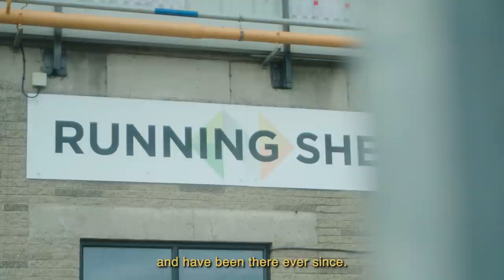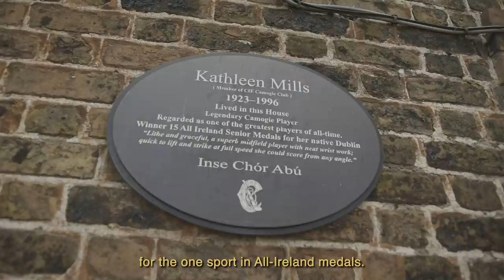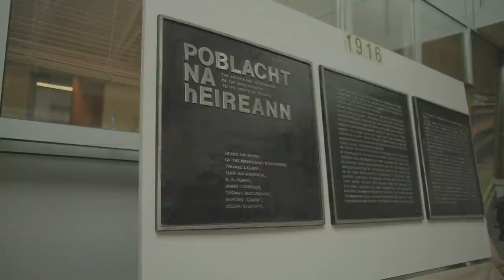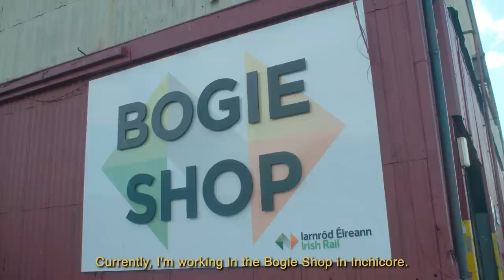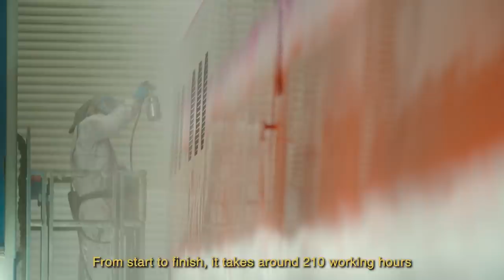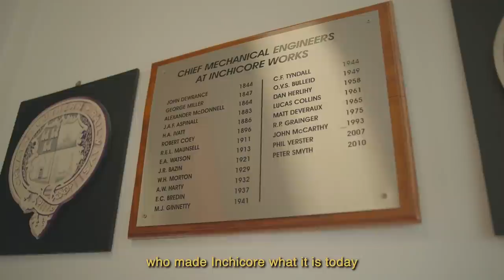Inchicore Works: 175 years at the heart of Ireland's railways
In 2021, Inchicore Works marks 175 years at the heart of Ireland's railways. This short film takes you behind the scenes at "The Works" as it's known, to meet the people who work there, and learn more about its past, present and critical role in the future of our rail service.